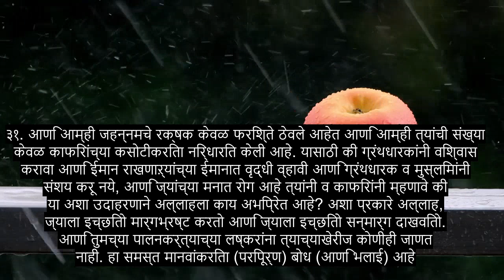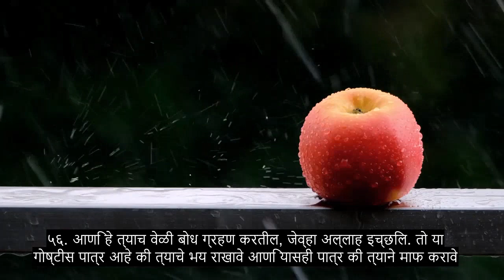धडा The 74 क्लोक्ड वन, भावनिक कुरान पठण, + ०+ भाषा उपशीर्षके